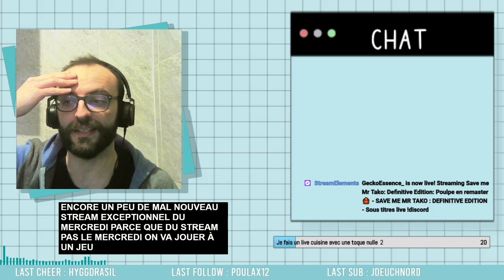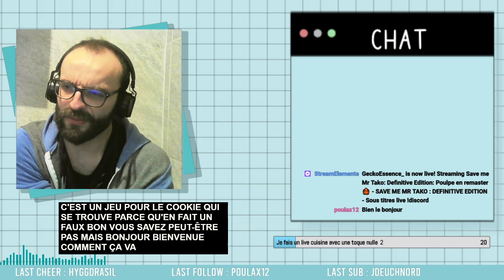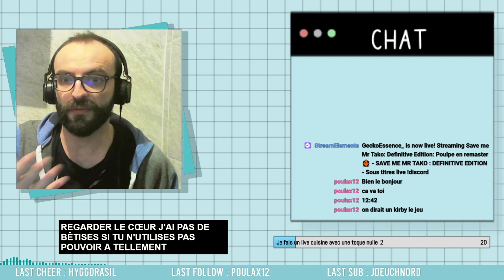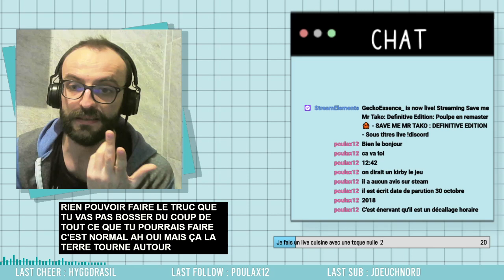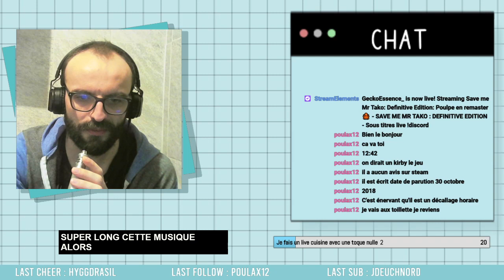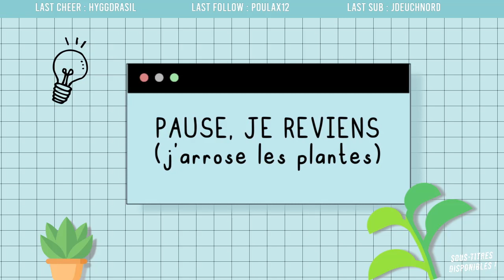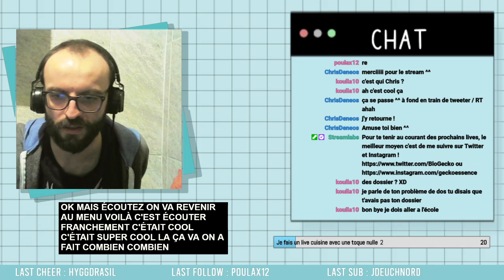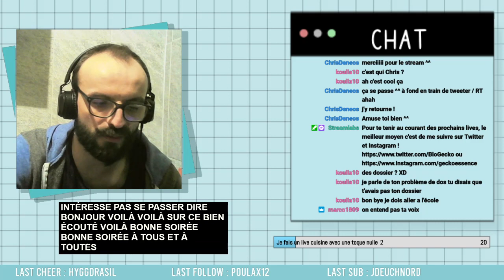Save me mr tako : Remastered